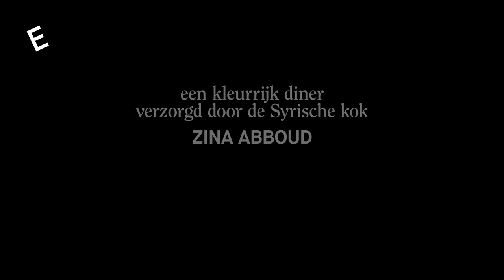1001 Nacht repetitie - September Me 2019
1001 NACHT WERELDS DINERCONCERT
Zo 22 september 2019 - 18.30 tot 21.30
Flint, Amersfoort, AFASzaal

Een inmiddels niet meer weg te denken onderdeel van het September Me programma is het jaarlijkse dinerconcert. Met als inspiratie het thema smeltkroes, serveren we je dit jaar een diverse, magische, kleurrijke én smaakvolle avond.

Tijdens het 1001 Nacht Werelds Dinerconcert waan je je op een Arabische souk en nemen we je mee in de kracht van het verhaal, de fantasie en de vrouw.

Ragazze Quartet opent de avond met een nieuwe compositie van Anne-Maartje Lemereis, gespeeld op een door Rob van den Broek speciaal voor de Ragazze ontworpen en gebouwd instrument. Laat je vervolgens meevoeren door de muziek van Julian Schneemanns Caravan, fragmenten uit de Scheherazade van Rimsky-Korsakov – uitgevoerd door het Ragazze Quartet, gedichten van ‘Asielzoeker des Vaderlands’ Rodaan Al Galidi en geniet ondertussen van een werelds dinerbuffet bereid door Zina Abboud.

Schuif aan en laat je verwonderen.

Video: Seppe Ovink